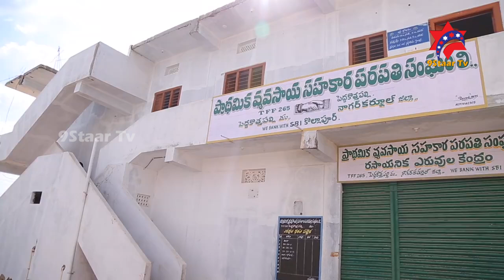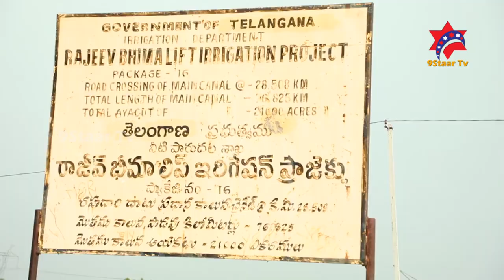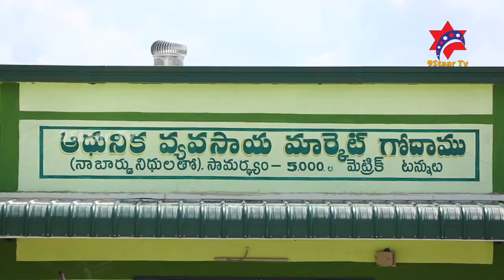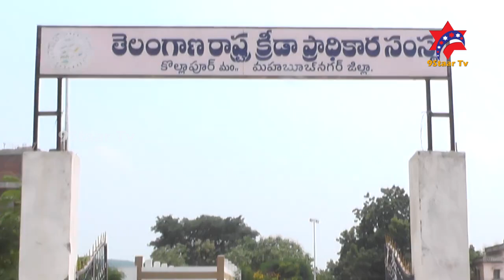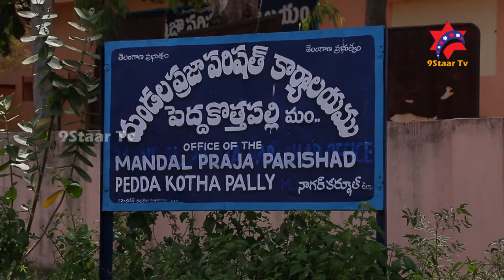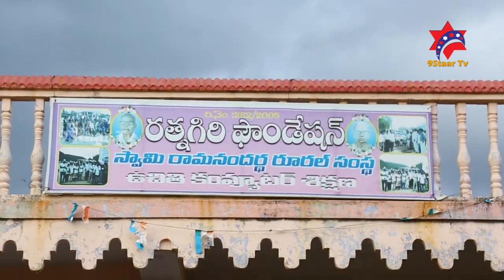Kollapur Story కొల్లాపూర్ చరిత్ర || 9Staar TV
గణాంకాలు
2011 భారత జనగణన గణాంకాల ప్రకారం1063 ఇళ్లతో, 4732 జనాభాతో 1151 హెక్టార్లలో విస్తరించి ఉంది. గ్రామంలో మగవారి సంఖ్య 2288, ఆడవారి సంఖ్య 2444. షెడ్యూల్డ్ కులాల సంఖ్య 660 కాగా షెడ్యూల్డ్ తెగల సంఖ్య 33. గ్రామం యొక్క జనగణన లొకేషన్ కోడ్ 576363[2].పిన్ కోడ్: 509102.

విద్యా సౌకర్యాలు
గ్రామంలో ఒక ప్రైవేటు బాలబడి ఉంది. ప్రభుత్వ ప్రాథమిక పాఠశాలలు 14, ప్రభుత్వ ప్రాథమికోన్నత పాఠశాలలు 9 , ప్రభుత్వ మాధ్యమిక పాఠశాలలు 8 ఉన్నాయి. 2 ప్రభుత్వ జూనియర్ కళాశాలలుఒక ప్రైవేటు ఆర్ట్స్ / సైన్స్ డిగ్రీ కళాశాల ఉన్నాయి.సమీప ఇంజనీరింగ్ కళాశాల వనపర్తిలో ఉంది. సమీప వైద్య కళాశాల కర్నూలులోను, పాలీటెక్నిక్‌ వనపర్తిలోను, మేనేజిమెంటు కళాశాల నాగర్‌కర్నూల్లోనూ ఉన్నాయి. సమీప వృత్తి విద్యా శిక్షణ పాఠశాల వర్ద్యాల్లోను, అనియత విద్యా కేంద్రం అచ్చంపేటలోను, దివ్యాంగుల ప్రత్యేక పాఠశాల నాగర్‌కర్నూల్ లోనూ ఉన్నాయి.

వైద్య సౌకర్యం
ప్రభుత్వ వైద్య సౌకర్యం
కొల్లాపూర్లో ఉన్న ఒక సామాజిక ఆరోగ్య కేంద్రంలో ముగ్గురు డాక్టర్లు , 9 మంది పారామెడికల్ సిబ్బందీ ఉన్నారు. ఒక ప్రాథమిక ఆరోగ్య ఉప కేంద్రంలో డాక్టర్లు లేరు. ఒకరు పారామెడికల్ సిబ్బంది ఉన్నారు. ఒక పశు వైద్యశాలలో ఒక డాక్టరు, ఇద్దరు పారామెడికల్ సిబ్బందీ ఉన్నారు. ఒక సంచార వైద్య శాలలో డాక్టర్లు లేరు. ముగ్గురు పారామెడికల్ సిబ్బంది ఉన్నారు. ప్రాథమిక ఆరోగ్య కేంద్రం గ్రామం నుండి 5 నుండి 10 కి.మీ. దూరంలో ఉంది. మాతా శిశు సంరక్షణ కేంద్రం, టి. బి వైద్యశాల గ్రామం నుండి 10 కి.మీ. కంటే ఎక్కువ దూరంలో ఉన్నాయి. అలోపతి ఆసుపత్రి, ప్రత్యామ్నాయ ఔషధ ఆసుపత్రి, డిస్పెన్సరీ, కుటుంబ సంక్షేమ కేంద్రం గ్రామం నుండి 10 కి.మీ. కంటే ఎక్కువ దూరంలో ఉన్నాయి.

ప్రైవేటు వైద్య సౌకర్యం
గ్రామంలో5 ప్రైవేటు వైద్య సౌకర్యాలున్నాయి. ఒక ఎమ్బీబీయెస్ డాక్టరు, ఎమ్బీబీయెస్ కాకుండా ఇతర డిగ్రీ చదివిన డాక్టర్లు ఇద్దరు, డిగ్రీ లేని డాక్టర్లు ఇద్దరు ఉన్నారు. రెండు మందుల దుకాణాలు ఉన్నాయి.

తాగు నీరు
గ్రామంలో కుళాయిల ద్వారా రక్షిత మంచినీటి సరఫరా జరుగుతోంది. బావుల నీరు కూడా అందుబాటులో ఉంది. గ్రామంలో ఏడాది పొడుగునా చేతిపంపుల ద్వారా నీరు అందుతుంది. బోరుబావుల ద్వారా కూడా ఏడాది పొడుగునా నీరు అందుతుంది. కాలువ/వాగు/నది ద్వారా, చెరువు ద్వారా కూడా గ్రామానికి తాగునీరు లభిస్తుంది.

పారిశుధ్యం
మురుగునీరు బహిరంగ కాలువల ద్వారా ప్రవహిస్తుంది. మురుగునీటిని నేరుగా జలవనరుల్లోకి వదులుతున్నారు. గ్రామంలో సంపూర్ణ పారిశుధ్య పథకం అమలవుతోంది. సామాజిక మరుగుదొడ్డి సౌకర్యం లేదు. ఇంటింటికీ తిరిగి వ్యర్థాలను సేకరించే వ్యవస్థ లేదు. సామాజిక బయోగ్యాస్ ఉత్పాదక వ్యవస్థ లేదు. చెత్తను వీధుల పక్కనే పారబోస్తారు.

సమాచార, రవాణా సౌకర్యాలు
కొల్లాపూర్లో పోస్టాఫీసు సౌకర్యం, పోస్ట్ అండ్ టెలిగ్రాఫ్ ఆఫీసు ఉన్నాయి. సబ్ పోస్టాఫీసు సౌకర్యం గ్రామానికి 5 కి.మీ. లోపు దూరంలో ఉంది. లాండ్ లైన్ టెలిఫోన్, పబ్లిక్ ఫోన్ ఆఫీసు, మొబైల్ ఫోన్, ఇంటర్నెట్ కెఫె / సామాన్య సేవా కేంద్రం, ప్రైవేటు కొరియర్ మొదలైన సౌకర్యాలు ఉన్నాయి.

గ్రామానికి సమీప ప్రాంతాల నుండి ప్రభుత్వ రవాణా సంస్థ బస్సులుప్రైవేటు బస్సులు తిరుగుతున్నాయి. సమీప గ్రామాల నుండి ఆటో సౌకర్యం కూడా ఉంది. వ్యవసాయం కొరకు వాడేందుకు గ్రామంలో ట్రాక్టర్లున్నాయి. రైల్వే స్టేషన్ గ్రామం నుండి 10 కి.మీ.కి పైబడిన దూరంలో ఉంది.

జిల్లా రహదారి గ్రామం గుండా పోతోంది. జాతీయ రహదారి, రాష్ట్ర రహదారి, ప్రధాన జిల్లా రహదారి గ్రామం నుండి 10 కి.మీ.కి పైబడిన దూరంలో ఉన్నాయి. గ్రామంలో తారు రోడ్లు, కంకర రోడ్లు, మట్టిరోడ్లూ ఉన్నాయి.

మార్కెటింగు, బ్యాంకింగు
గ్రామంలో వాణిజ్య బ్యాంకు, వ్యవసాయ పరపతి సంఘం ఉన్నాయి. గ్రామంలో స్వయం సహాయక బృందం, పౌర సరఫరాల కేంద్రం, వారం వారం సంత, వ్యవసాయ మార్కెటింగ్ సొసైటీ ఉన్నాయి. ఏటీఎమ్ గ్రామం నుండి 5 కి.మీ. లోపు దూరంలో ఉంది. సహకార బ్యాంకు గ్రామం నుండి 5 నుండి 10 కి.మీ. దూరంలో ఉంది.

ఆరోగ్యం, పోషణ, వినోద సౌకర్యాలు
గ్రామంలో సమీకృత బాలల అభివృద్ధి పథకం, అంగన్ వాడీ కేంద్రం, ఇతర పోషకాహార కేంద్రాలు, ఆశా కార్యకర్త ఉన్నాయి. గ్రామంలో ఆటల మైదానం, సినిమా హాలు, గ్రంథాలయం, పబ్లిక్ రీడింగ్ రూం ఉన్నాయి. గ్రామంలో వార్తాపత్రిక పంపిణీ జరుగుతుంది. అసెంబ్లీ పోలింగ్ స్టేషన్, జనన మరణాల నమోదు కార్యాలయం ఉన్నాయి.

విద్యుత్తు
గ్రామంలో గృహావసరాల నిమిత్తం విద్యుత్ సరఫరా వ్యవస్థ ఉంది. రోజుకు 7 గంటల పాటు వ్యవసాయానికి, 10 గంటల పాటు వాణిజ్య అవసరాల కోసం కూడా విద్యుత్ సరఫరా చేస్తున్నారు.

భూమి వినియోగం
కొల్లాపూర్లో భూ వినియోగం కింది విధంగా ఉంది:

వ్యవసాయేతర వినియోగంలో ఉన్న భూమి: 30 హెక్టార్లు
వ్యవసాయం సాగని, బంజరు భూమి: 738 హెక్టార్లు
శాశ్వత పచ్చిక ప్రాంతాలు, ఇతర మేత భూమి: 4 హెక్టార్లు
వ్యవసాయం చేయదగ్గ బంజరు భూమి: 38 హెక్టార్లు
సాగులో లేని భూముల్లో బీడు భూములు కానివి: 21 హెక్టార్లు
బంజరు భూమి: 93 హెక్టార్లు
నికరంగా విత్తిన భూమి: 227 హెక్టార్లు
నీటి సౌకర్యం లేని భూమి: 296 హెక్టార్లు
వివిధ వనరుల నుండి సాగునీరు లభిస్తున్న భూమి: 45 హెక్టార్లు
నీటిపారుదల సౌకర్యాలు
కొల్లాపూర్లో వ్యవసాయానికి నీటి సరఫరా కింది వనరుల ద్వారా జరుగుతోంది.

బావులు/బోరు బావులు: 45 హెక్టార్లు
ఉత్పత్తి
కొల్లాపూర్లో ఈ కింది వస్తువులు ఉత్పత్తి అవుతున్నాయి.

ప్రధాన పంటలు
వరి, జొన్న

పారిశ్రామిక ఉత్పత్తులు
గ్రానైట్

విశేషాలు
ఇక్కడి మదనగోపాలస్వామి ఆలయం అతి పురాతనమైనదిగా పేరుగాంచింది. ప్రాచీన రాజుల భక్తిప్రవుత్తులకు నిదర్శనంగా మిగిలిన ఈ ఆలయం అడుగడుగునా సుందర శిల్పకళాశోభితంగా విరాజిల్లుతోంది. [2]

ఇవి కూడా చూడండి
కొల్లాపూర్ అసెంబ్లీ నియోజక వర్గం
కొల్లాపూర్ సంస్థానము
వలిపె రాంగోపాలరావు || 9Staar TV